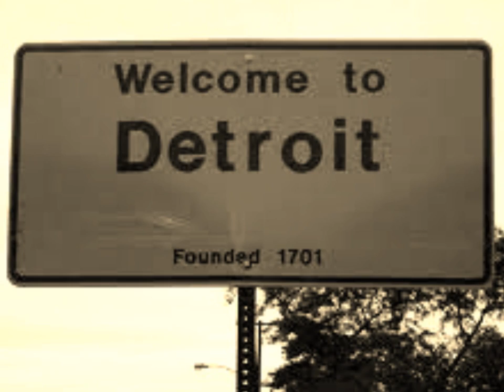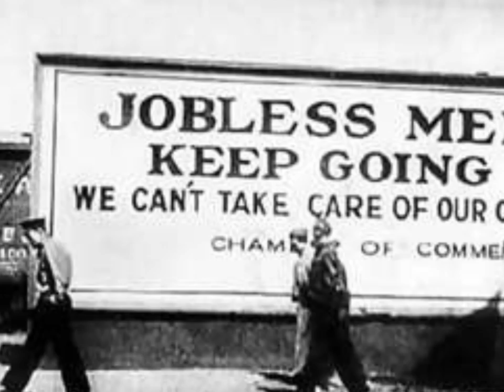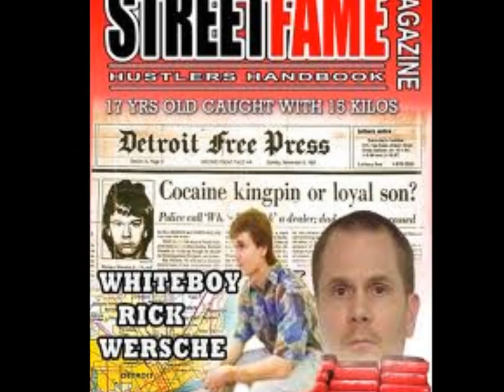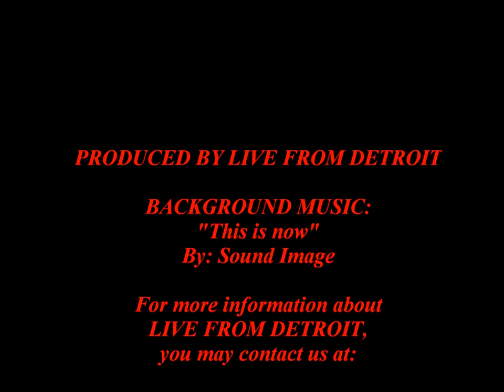This is now: The History of Detroit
This video depicts a brief, yet detailed history of the City of Detroit. The video starts with the founding of the city by Frenchman Antoine de la Mothe Cadillac, to the current Mayorial Administration of Dave Bing. Detroit has a rich history with dozens of historic landmarks and influential people. We were able to capture many pictures that shows this rich history, including the good times and the bad. Enjoy!